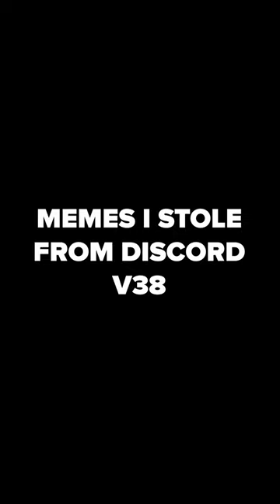Memes I stole from discord pt. 38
Memes for Today:
- TikTok Memes
- Minecraft Memes
- Reddit Memes